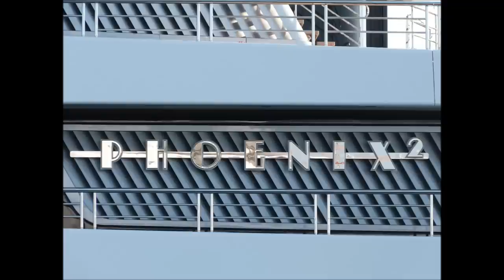PHOENIX 2 Yacht • Lurssen • 2010 • Owner Sebastian Kulzcyk • In Antibes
Superyacht Phoenix 2 is owned by Polish billionaire Jan Kulczyk. He is founder and owner of Kulczyk Investments. Kulczyk Investments SA is an international company with investments in oil & gas, mineral resources, infrastructure, and power and gas distribution and trading. In 1998 Jan Kulczuk started the Kulczyk Tradex company, which was the only official dealer of Volkswagen and Audi in Poland. Currently this company is the importer and largest dealer of Skoda, VW, Audi and Porsche in Poland. In 2011 Kulczyk sold his automotive group to the Dutch group Pon Holdings B.V.  His Kulczyk Oil Ventures is dealing with oil and gas exploration and production in the Sultanate of Brunei, Syria and Ukraine. In 2009 Kulczyk Investments became one of the largest shareholders in SABMiller, the UK brewer. Kulczyk is Polish richest person with an estimated fortune of USD 2.7 billion.
Jan Kulczyk -- przedsiębiorca, właściciel firmy Kulczyk Holding, z siedzibą w Warszawie oraz międzynarodowej grupy inwestycyjnej Kulczyk Investments (d. Kulczyk Investment House). W 2012 magazyn „Forbes", umieścił Jana Kulczyka na pierwszym miejscu listy najbogatszych polskich ludzi biznesu, wskazując iż jego majątek wynosi 8,9 mld zł.
jachcie Phoenix.  Music: Maroon 5, One More Night.